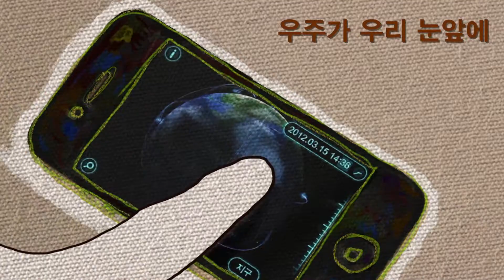[민음사] 교보문고와 함께 진행한 스티브 잡스 북트레일러 공모전_05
이경조 공모작.